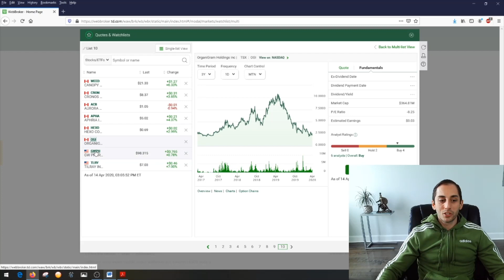2020 IS THE PERFECT TIME TO INVEST IN CANNABIS | HUGE POTENTIAL | EXCELLENT VALUE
Welcome To Passive Income Investing

In this video, i want to share my opinion why its a great time to invest in the Cannabis sector right now in 2020. This sector that has been completely destroyed, especially in the second half of 2019. And continues to struggle right now, along with every other sector due to the COVID-19 Pandemic.

2 Main Reasons:

#1 Potential:

The medical aspect for instance. Already, Cannabis is being used to treat a number of medical issues like Pain, Anxiety, Eating Disorders, Epilepsy and more. I mean it doesn't take a genius to know that Pain and Anxiety are billion dollar industries in their own right. We haven't even scratched the surface, because its still illegal at the federal level in the U.S. and only recently became fully legal in Canada at the end of 2018. There are numerous medical trials and tests that need to be done before the full medical potential is unlocked, but make no mistake about it, this product can be a huge disrupt in the Health care sector.

On March 16th, 2020, the biggest Cannabis company in the world, Canopy Growth released its first beverage product, called Houndstooth and Soda, under their flagship recreational brand TWEED. Think about this for a second, a drink that gives you a buzz like alcohol but is not bad for you. Oh and this drink has 0 grams of sugar and 3 calories. Don’t you think the younger generations will gravitate towards this instead of alcohol, one of the longest lasting and most profitable industries of all time? its just a matter of time.

Still don’t believe me? Well guess what company partnered with Canopy GROWTH by investing about 4 billion in the company? Constellation Brands... a Fortune 500 company, who is an  international producer of beer, wine and spirits. These guys not a small player, this company is  worth about 30 billion dollars and now they own almost 40% of Canopy Growth. Why would they do that? Well because there smart and know that the future of alcohol might be bleak. I mean we all know that alcohol is bad for our health and the newer generations are drinking less and less of it. The future of recreational drinking is probably cannabis. Oh and guess who became the new CEO of Canopy Growth at the beginning of 2020? The CFO of constellation brands. That just proves my point. They obviously feel that this is a crucial investment for them.
Also let’s not forget that this is not just a Canadian opportuity, but a global one. Many of the Big Cannabis companies are based in Canada because Canada was the first G7 country to legalize it, but this product is consumed all over the world and Companies like Canopy Growth are positioning themselves to be the global leader. So i re-iterate, this is a HUGE investing opportunity because of the potential. But why now?? Why do i think 2020 is a great time to invest. That brings me to me second reason.

#2 is VALUE.

Canada legalized Cannabis at the federal level in October 2018. The first G7 country to do so. There was a huge speculation bubble that occurred leading up to that date, which is typical for a new industry, as this creates a lot of Buzz and speculation which can dramatically raise stock prices with no real data backing it up... like the internet bubble aka the dot com bubble . If never heard about it, which is the case for a lot of people my age as we were kids or teenagers back then, ill quickly summarize. in the 90’s there was a quick rise in stock prices for internet- based, start up companies because investors were blindly throwing money at them , essentially because of FOMO So a rapid rise in stock prices for a particular sector with no real data backing it up, is called a bubble or speculative bubble. In 2001 and 2002 when reality set in and these companies started reporting earnings, investors started selling the stocks just as quickly as they bought them causing the bubble to burst... or prices to drop dramatically. For example, Amazon, which was part of this dot.com bubble was trading at about 80-100$ in late 1999. In 2000, the price started dropping and in 2001 the stock was trading under 10$. And we all know how Amazon is doing now right? Its currently a little over 2000$/share. What would your investment be worth today if you invested 10k in amazon at 10$/share? : 2 million dollars. Not bad right? Yes you had to wait 20 years, but well worth it in my opinion.

Those are my reasons why i think its a great time to invest in the cannabis sector.

Let me know if you agree with my reasoning here or if you disagree, let me know why.